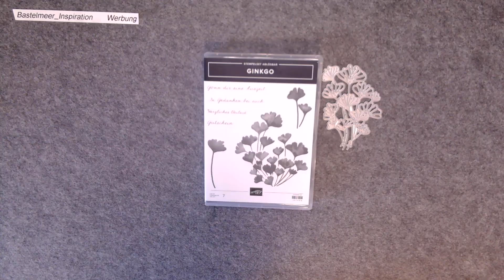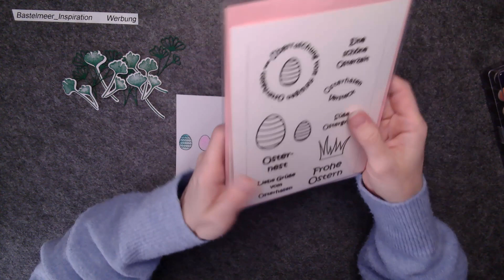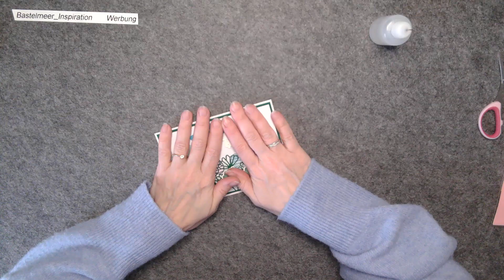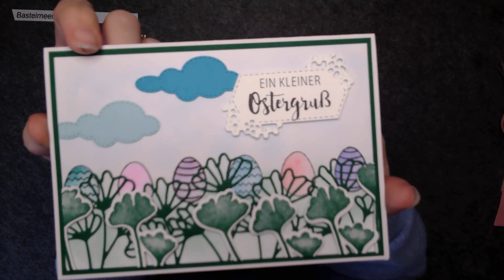🌿Osterkarte Gingko Osterkarte Eierversteck im Ginkowald Eastercard easter gingko Card 🌿